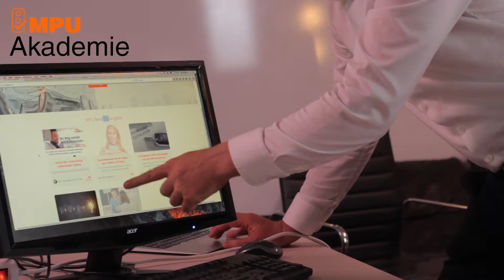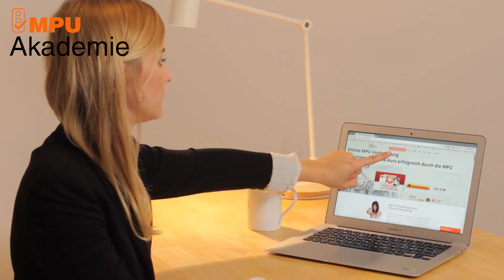MPU Akademie Online Kurs. Promo video. Corporate video. Movie creation. UVM video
MPU Akademie Online Kurs. Movie creation.

We want to help you get prepare for the MPU exam , get your driving license back and be a better driver.
MPU akademie online kurs und Beratung solution was used by dozens of clients who passed the MPU test.
We have put together the necessary materials on an easy to understand format, with videos, quizzes and assignment.
You will do the whole preparation from home on your free time on your computer , handy or tablet.
The preparation is interactive it will keep you engaged and understand the material better than a traditional course.

Video made by UVM “Ukrainian Visual Masters” - our main specialty is Video Editing and Video Production.

We can help make your video!

List of works with video:
- video editing in Pr (Premiere Pro);
- Color Grading or Color Correction;
- Rotoscoping, Roto;
- projects creation in Ae (After Effects);
- Tracking, Planar Tracking;
- editing VideoHive AfterEffects template;
- VideoHive customization, presentation;
- YouTube video, video Blog (VLOG);
- Facebook, Instagram video;
- removing Noise in videos;
- audio and video Synchronization;
- video Stabilization;
- 2D and 3D tracking in After Effects and Mocha Pro;
- create a Cinemagraph;
- Motion Skin Retouch;
- Motion Digital Makeover;
- BLU-RAY and DVD Autoring in En (Encore) and Ae (After Effects);
- Matte Painting in video;
- and other works in video production.
Low Price!

"UVM video"

I am working with:
Adobe Premiere Pro (Pr)
Adobe After Effects (Ae)
Adobe Encore (En)
Adobe Audition (Au)
Adobe Photoshop (Ps)
Adobe Media Encoder
Adobe SpeedGrade (Sg)
Adobe Prelude (Pl)
Adobe Illustrator (Ai)

UVM DSLR